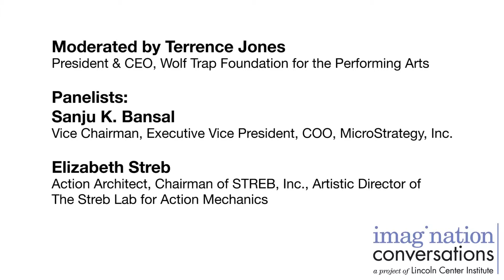Virginia Imagination Conversation at Wolf Trap Foundation: Overview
Wolf Trap hosted the Virginia Imagination Conversation convening thought leaders spanning the fields of technology, arts, education and media for a panel discussion to explore how to foster imagination and creativity in our schools and communities.